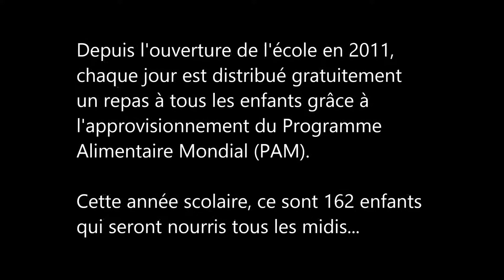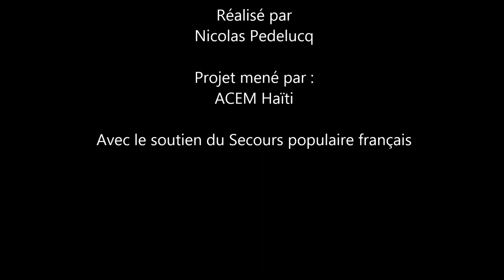La cantine de l'école des Orangers, Haïti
La cantine de l'école des Orangers, Jacmel, Haïti.

Grâce à un partenariat avec le Programme Alimentaire Mondial (PAM), les élèves reçoivent chaque jour un repas gratuit.

Pour l'année 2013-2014, près de 170 repas seront servis chaque jour.

A Jacmel, le 4 septembre 2013.

Projet mené par ACEM Haïti et avec le soutien du Secours populaire français.